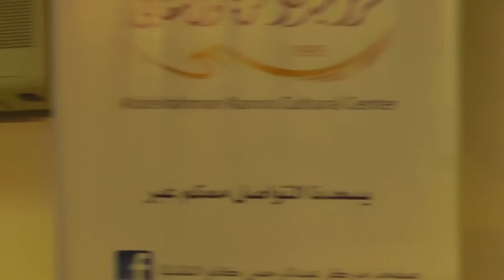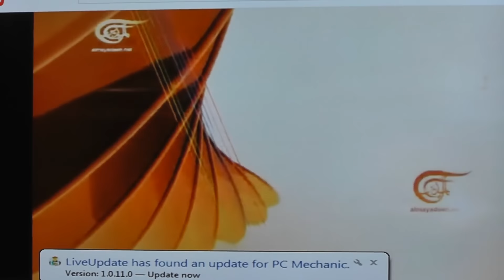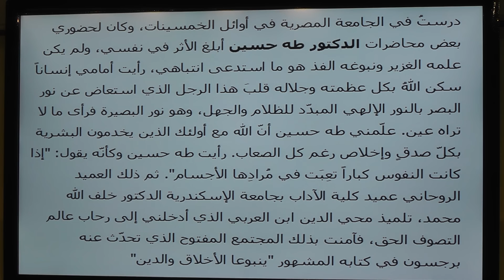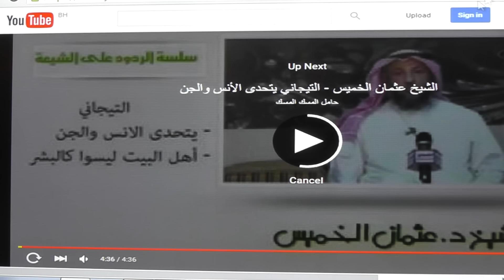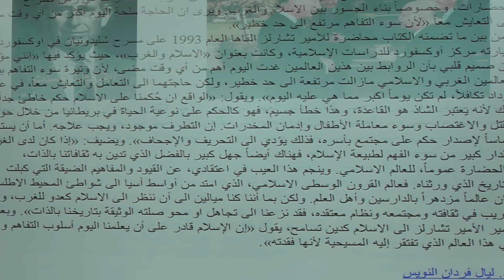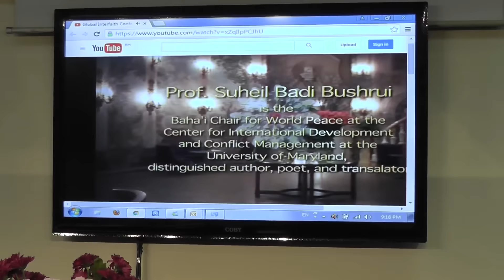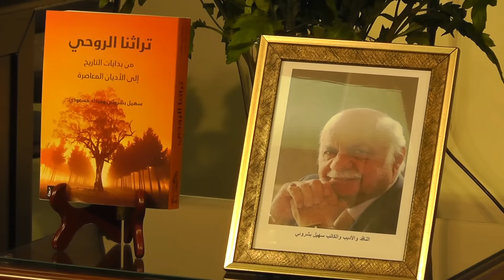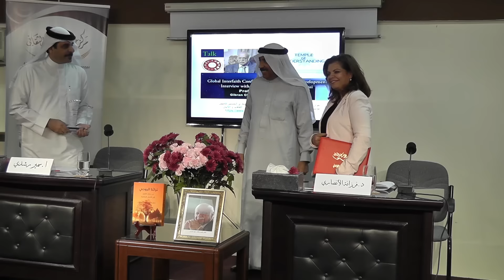ندوة تكريمية في ذكرى رحيل الأديب البروفيسور سهيل بديع بشروئي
أقامت الجمعية البهائية بالتعاون مع مركز عبدالرحمن كانو الثقافي ندوة تكريمية في ذكرى رحيل الأديب والأستاذ الجامعي البروفيسور سهيل بديع بشروئي، وذلك احتفاءً بمسيرته الأدبية وعمر حافل بالعطاء الإنساني، فقد أثرى بشروئي المكتبة العربية والعالمية بكتبه ومؤلفاته، وشغل منصب أستاذ كرسي السلام في جامعة مريلاند الامريكية.

تتضمن الندوة مقدمة عن البروفيسور ونبذة عن نشأته وأسرته والبيئة الراعية الأكاديمية والجامعية، وسيتم عرض مناقشة بعض كتبه ومؤلفاته، وأهم تجاربه الأدبية عن جبران خليل جبران وأمين الريحاني وتجسيده للوحدة الإنسانية في كتابه دين الله واحد وتراثنا الروحي، كما سينعي الراحل مجموعة من الأصدقاء والكتاب والصحافيين.

قدم الندوة الأستاذ سمير رشدي وأدارتها الدكتورة فرزانة الأنصاري، وذلك مساء يوم الأحد الموافق ٢٢ نوفمبر ٢٠١٥م في تمام الساعة ٨ مساء بمقر مركز كانو الثقافي.